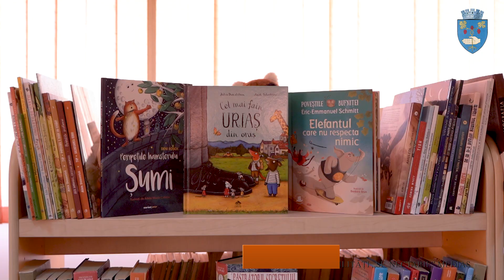Ziua Mondială a Citirii Cărților sărbătorită împreună cu Centrul de și Reabilitare Sf. Nectarie